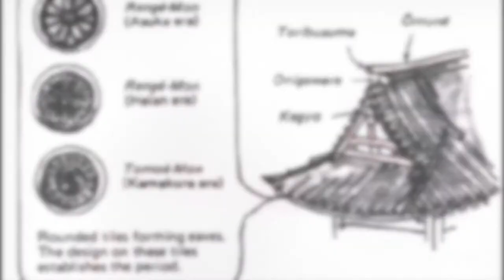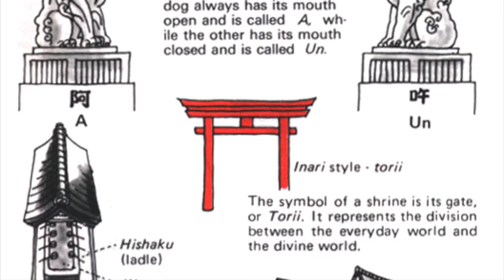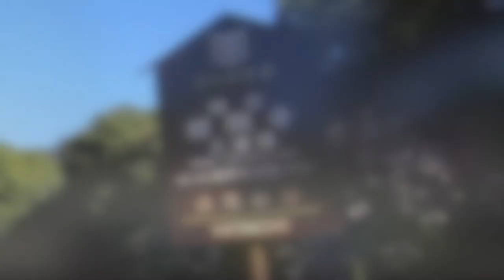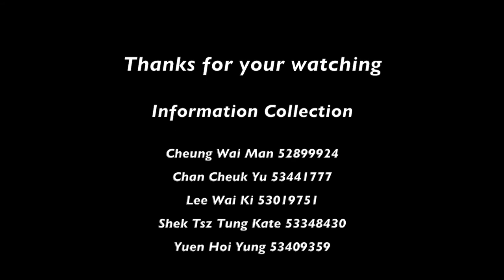GE2111 Image of the City (2014-2015 Semester B_T01 Group ) - Kyoto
GE2111 Image of the City
(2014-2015 Semester B_T01 Group ) - Kyoto

We are going to introduce Japan- Kyoto, and bringing a virtual tour to all of you.

Thanks for your watching and hope you enjoy the video.
Reference
Kyoto City Web (2013). Welcome to Kyoto.

Kyoto Travel Guide (2015). Kyoto City Official Travel Guide.

(2015). Kyoto, Japan.

Japan-guide.com (2015).

Lonely Planet (2015). Introduction to Kyoto.

Trip Advisor (2015). 京都市旅遊 .